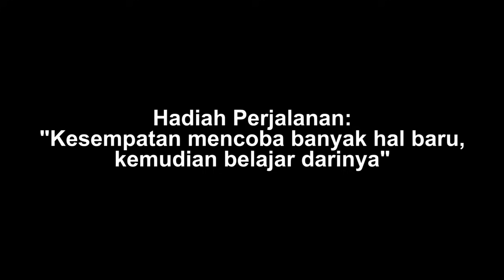Ikut Nelayan Dapat Ikan Monster ll Pantai Lakeba.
Dengan harga:
Lengan Pendek Rp 125 ribu
Lengan panjang & size besar +10 ribu.
Topi Baseball : Rp. 115 ribu
Cangkir enamel : Rp.55 ribu sepasang (2 pcs)
Cutting stiker : Rp 25 ribu ( 20cm )